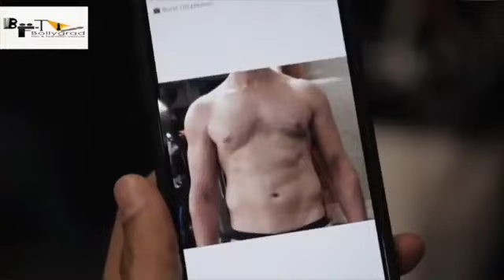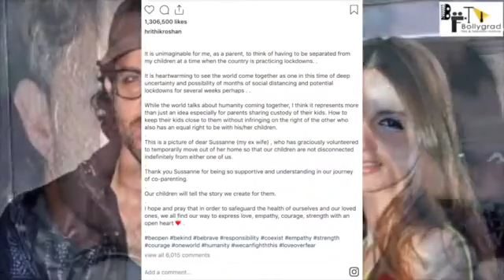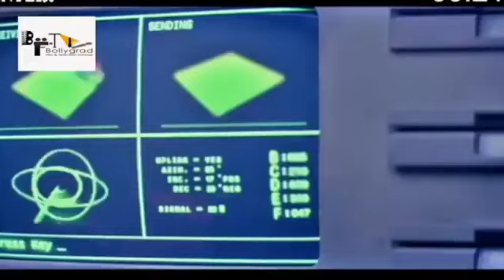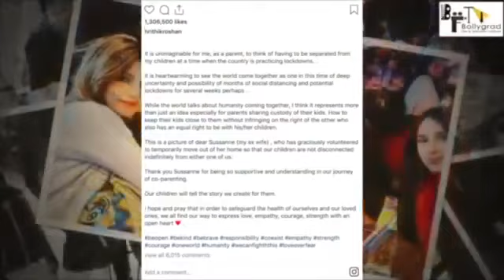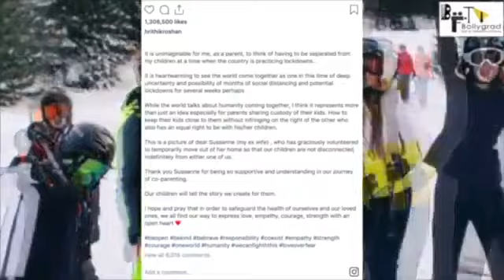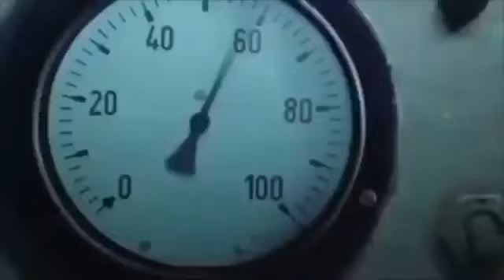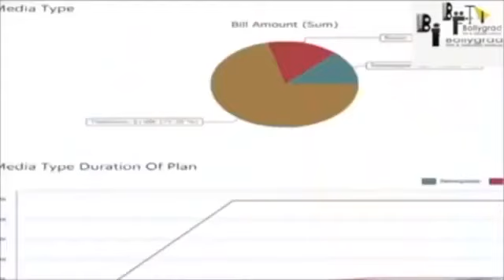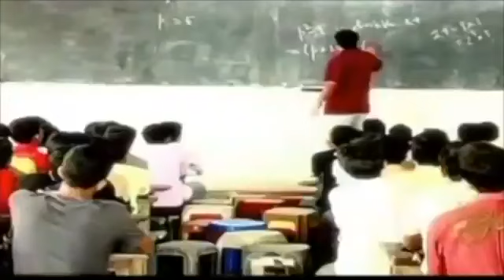Krrish 4 Full Movie HD Facts 4K | Hrithik Roshan | Deepika Padukone |Priyanka Chopra |Rakesh Roshan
Krrish 3 is a 2013 Indian Hindi-language superhero film produced and directed by Rakesh Roshan, and written by Honey Irani and Robin Bhatt. It is the third film in the Krrish series, following Koi... Mil Gaya (2003) and Krrish (2006).

The film stars Hrithik Roshan, Vivek Oberoi, Priyanka Chopra and Kangana Ranaut in the lead roles.

The story follows the life of Rohit Mehra, a scientist, and Krishna Mehra, a.k.a. Krrish, his superhero son, who face an elaborate conspiracy orchestrated by the evil genius Kaal and his female henchman Kaya. In the process, Krishna's pregnant wife Priya is kidnapped by Kaal and the form-changing Kaya takes her place at the Mehra home and eventually falls in love with Krishna.

Krrish 3 was initially scheduled to release as a 3D film. However, due to lack of time to convert the film to 3D, director Rakesh Roshan mentioned that the film will be released only in the 2D format.

Film Credits-
Honey Irani
Robin Bhatt